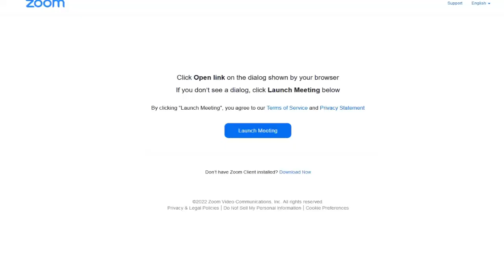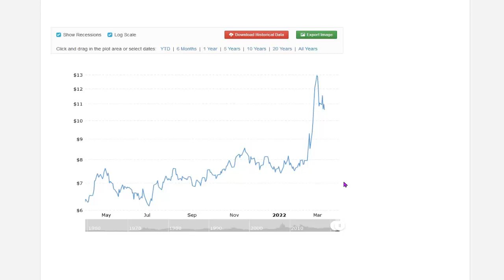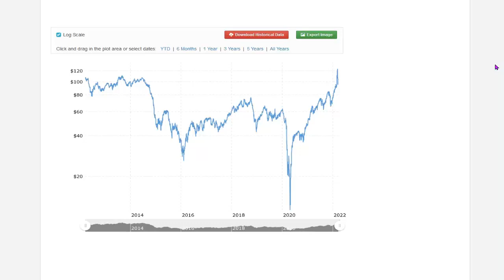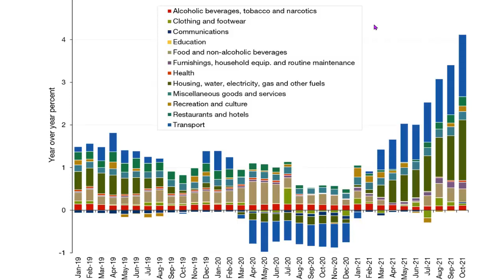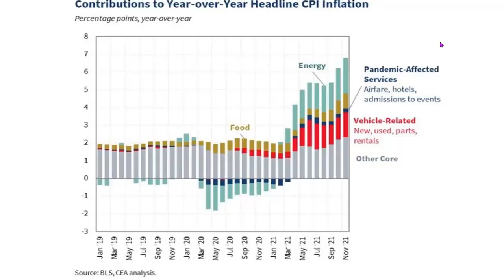Commodity Inflation Outta Control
I'm going to be talking a bit about inflation and all the crazy stuff that's going on around the world and how we're about to hit almost hyperinflation or pre hyperinflation, as I call it. In the United States and in the Western world.